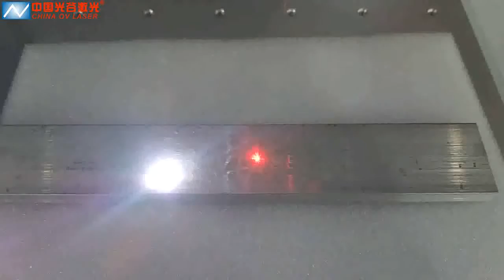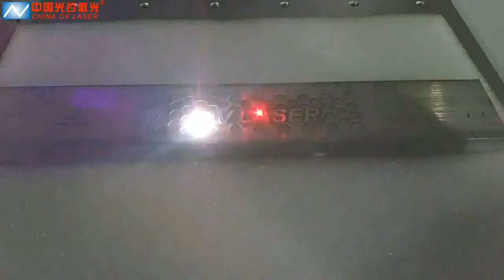OVlaser-50W fiber laser marking machine deep engraving 0.35mm aluminum